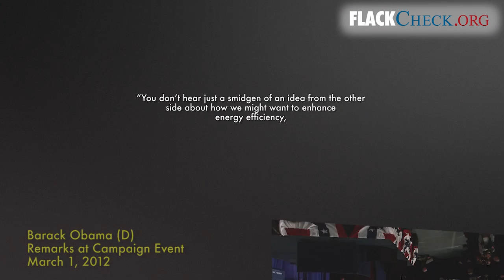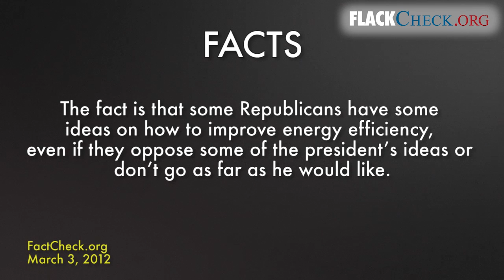Debate Watch: Obama vs. Factcheckers on Republican Energy Efficiency Plans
- FlackCheck.org features a FactCheck.org evaluation of President Obama's statement that the "other side" has no ideas on "how we want to restore our buildings so they're energy efficient."